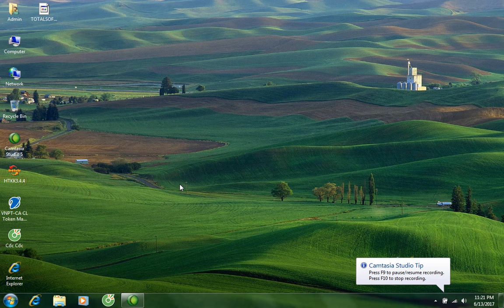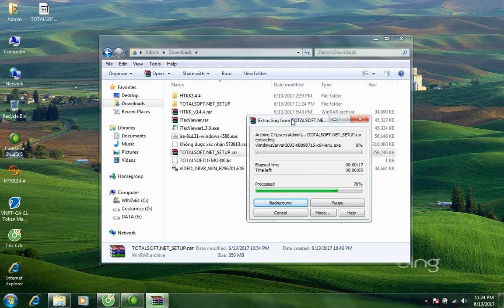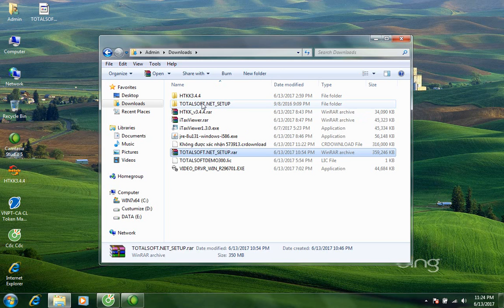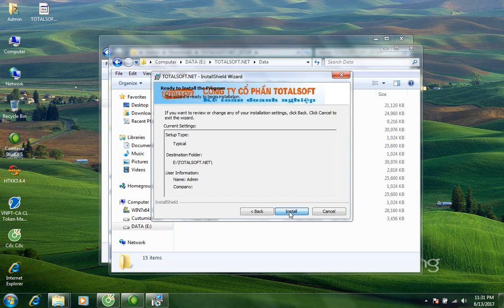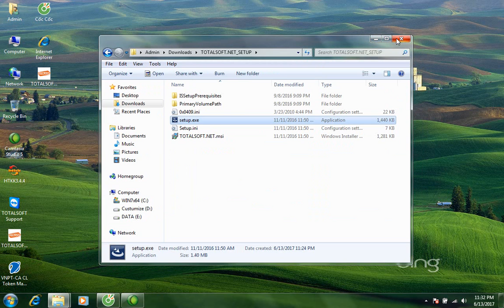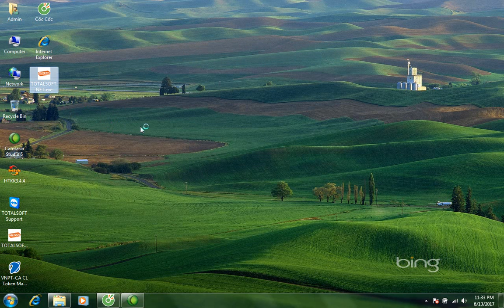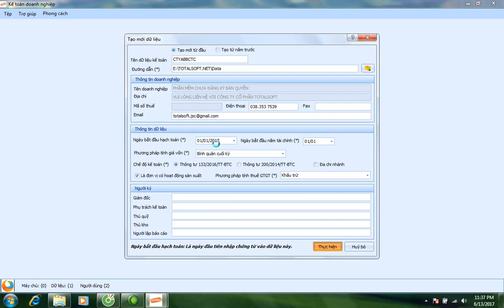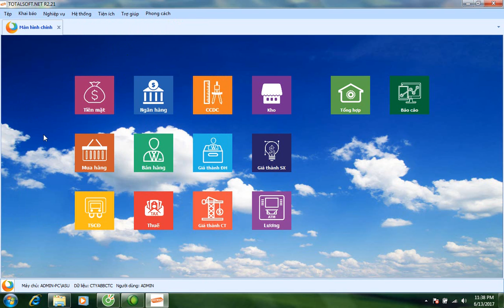Hướng dẫn cài đặt phần mềm Totalsoft.net